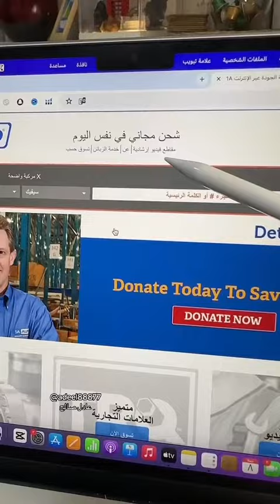موقع رائع يعلمك كيف تصلح سيارتك بنفسك .. مهم لكل مالك سيارة